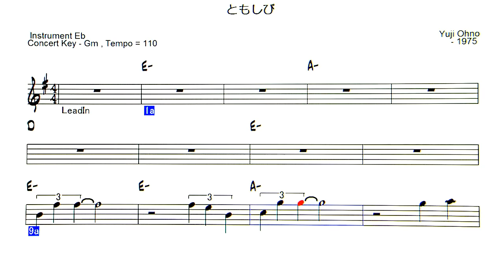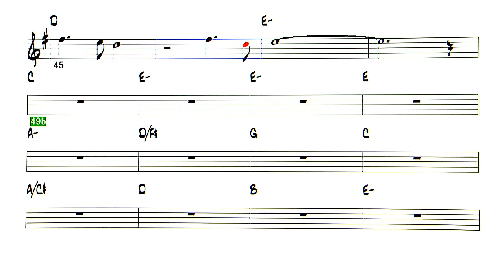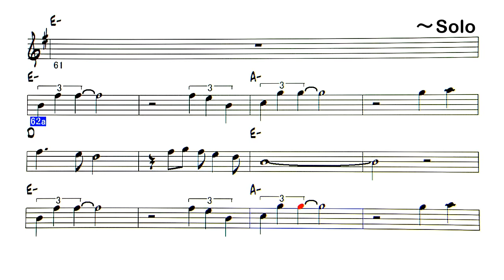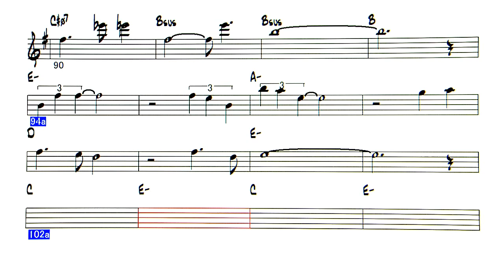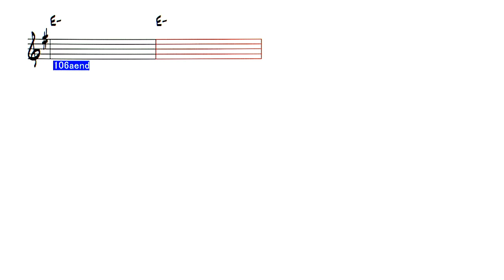JP ともしび - ブレッド＆ バター - ( Instrument Eb )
Backing Track   「ともしび」 　歌：ブレッド＆ バター
作詞：山路路夫　作曲：大野雄二 1975
耳コピー楽譜なので、メロディはそれなり、サビのフラジオ F# が
1オクターブ下に表示されています！コードはOK。
サビの・・・愛をこめた灯り・・のフレーズにノックアウト！
作曲者がなんと、大野雄二氏
◎ list